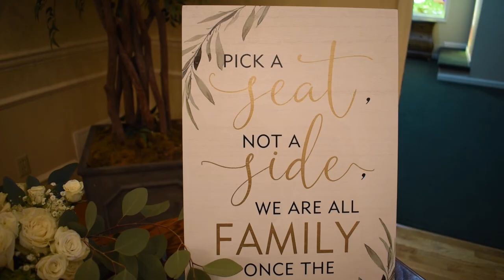I Went To a Wedding!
Snap: samwiz14

0:06-3:20 Taking Me High, Taking Me Low - Gold Flow feat. Jason Dering

3:22-5:12 How Long Will I Love You - Jon Boden, Sam Sweeney, Ben Coleman

5:16-8:28 Write You a Love Song - Candelion feat. Leone